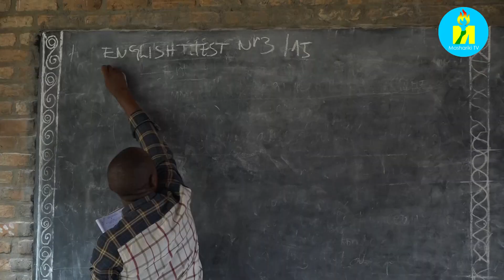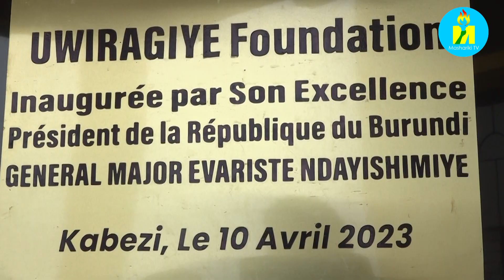Abategura inyigisho za kaminuza boshiramwo ibisata vy'abana bagendana ubumuga bwo kutabona.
Abanyeshure bagendana ubumuga bwo kutabona bakurikiranwa na Fondation Uwiragiye, bariga amashure bakayarangiza yaba ay'intango canke ay'isumbuye mbere naza kaminuza nk'abandi bose basanzwe batagendana ubwo bumuga. Iyo Fondation ihamagarira uwariwe wese kwitura ico kigo kuko kihari ku bwabo.